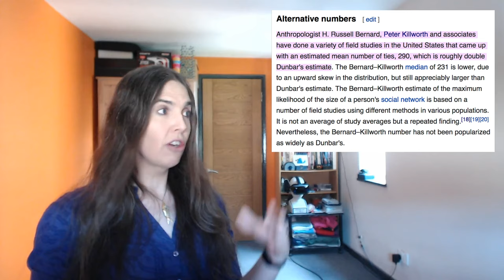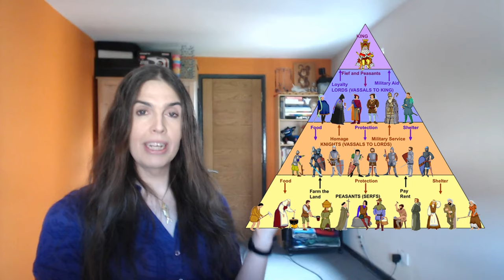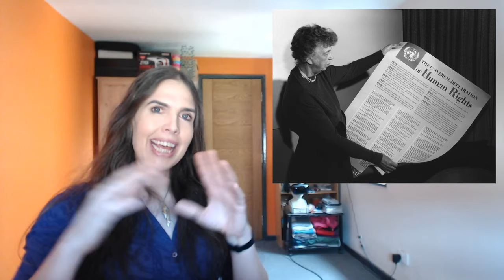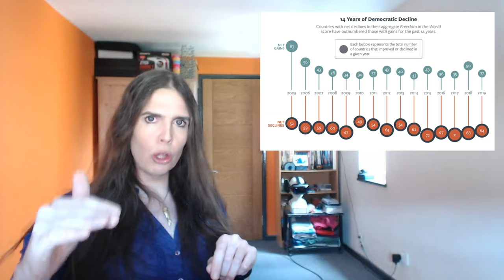Let's Stop Pretending Our Societies Are Democratic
The first of a three-part series exploring how modern-day "democratic" governments systematically undermine the will and needs of their citizens.

Enjoy this video? Be sure to LIKE it by clicking the thumbs-up icon.
And if you can afford to, please SUPPORT what I do via one of these: